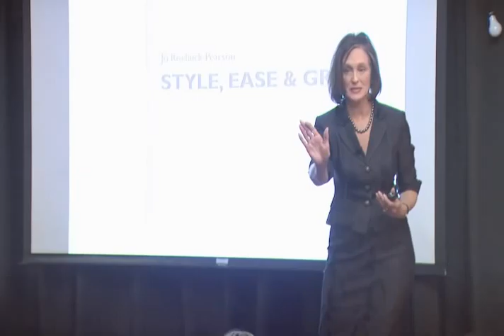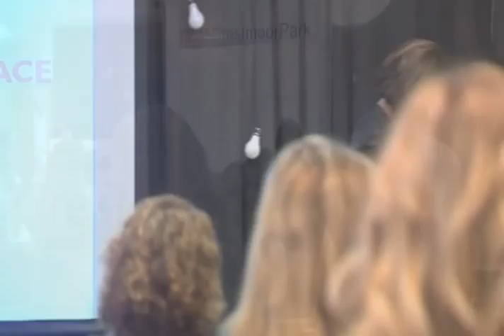Style, Ease, & Grace: Jo Roebuck-Pearson at TEDxCrestmoorParkWomen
Jo Roebuck-Pearson built her career by maintaining a reputation as a strong, intelligent and kind professional. She believes etiquette is the key to business success.

As a female business leader, she shares her knowledge designed to elevate aspiring business professionals to the next level in their careers.  Watch this video to see how Style, Ease, and Grace can help you succeed in your business.